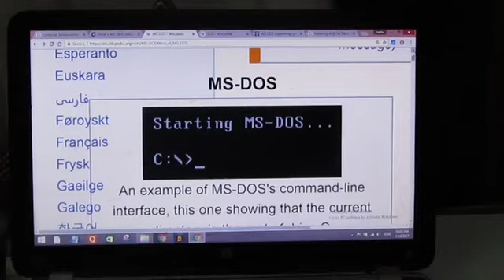learn computer in hindi-DOS-2